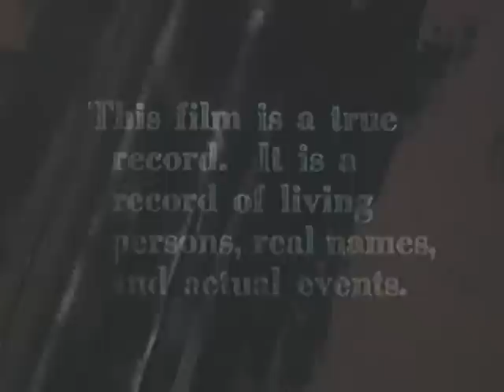Hands Off, part 1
Film shows re-enactments of cornpicker accidents where various farmers recreate their own accidents.